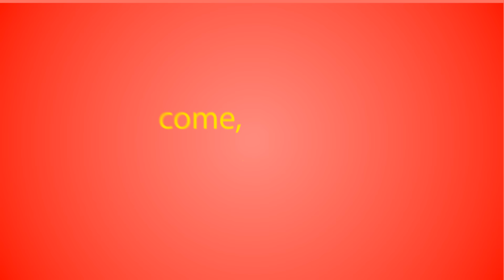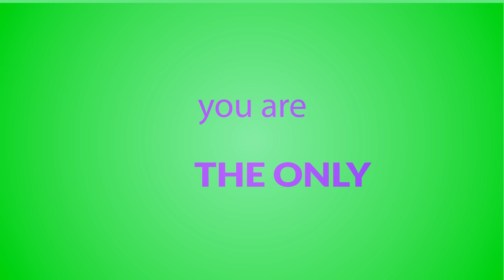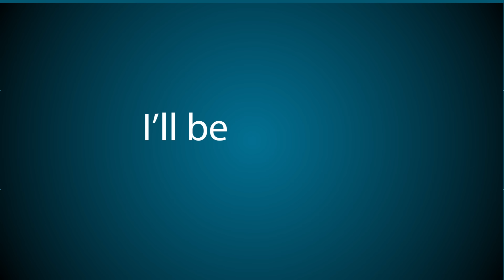Kagwe Mungai - BIGGEST FAN (Official Lyric Video)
Copyright Kagwe Mungai Music 2014 ©